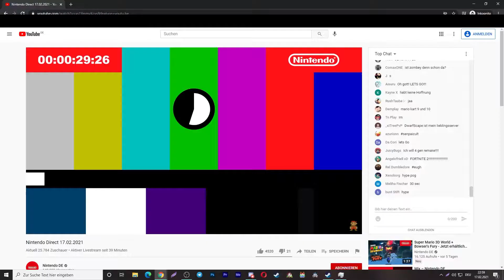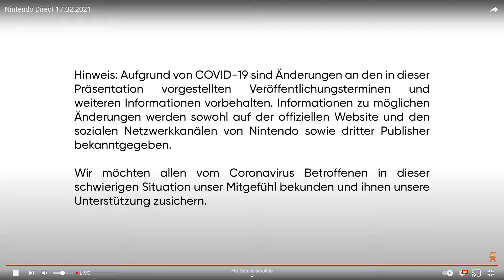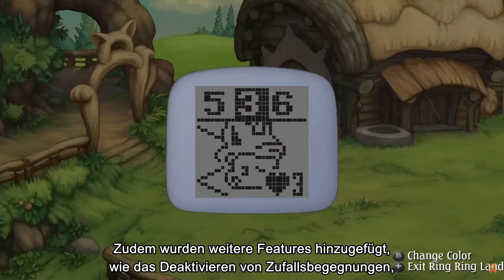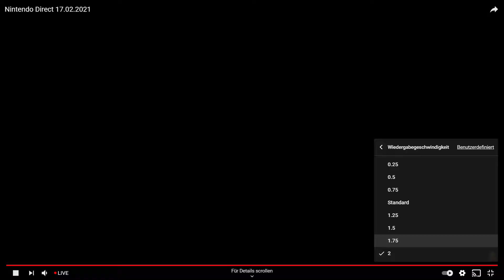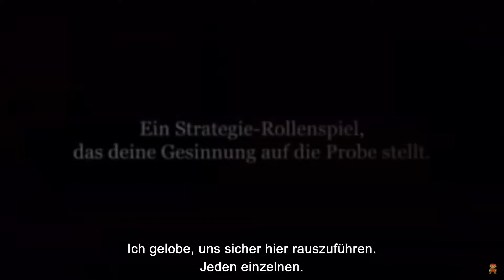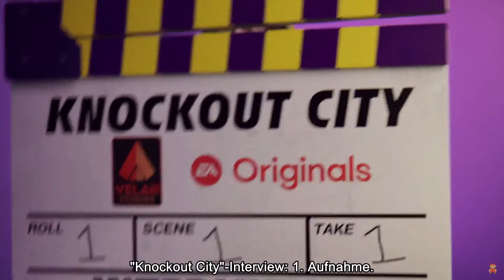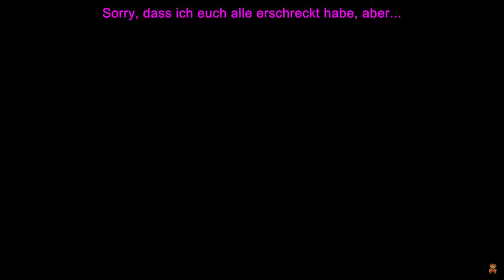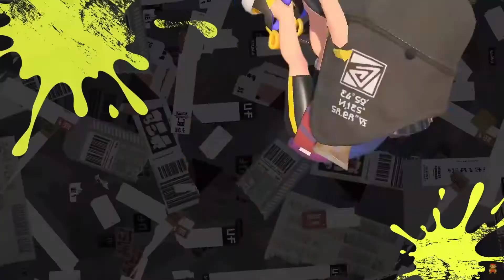Livereaktion auf die Nintendo Direct vom 17.02.2021! • Veero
Gestern war die neue Nintendo Direct, hier unsere Livereaktion!
Mit dabei:
►baLANDor
Alle Links, die man so braucht:
(Legend of the Spirits, mein eigenes Spiel)
Legend of the Spirits ist mein eigenes Spiel. Für mehr Informationen, besucht den Twitter-Account (Link weiter unten) oder den Discord-Server.
♥Livestreams♥
Kommt
♥Social Media Stuff ♥
★VeeroCast, ein Podcast von Veero★ (2021)